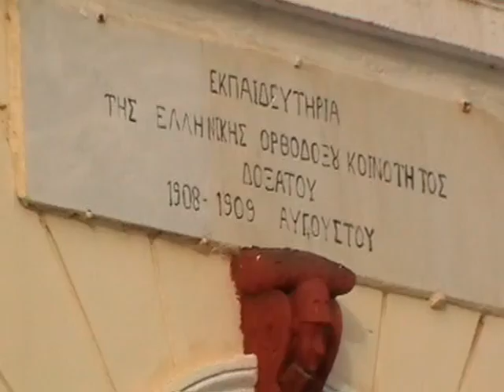2 29 ΜΑΙ 2013